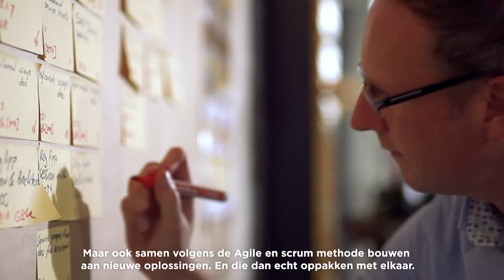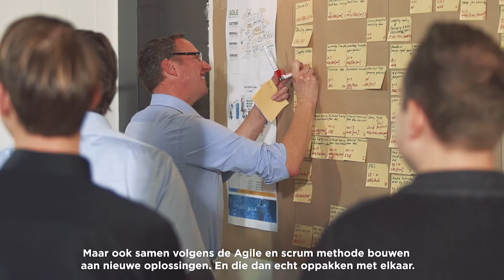Remeha over inspiratie (zoals gezien in de kijkkoker op VSK-beurs 2018)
Tijdens de VSK-beurs kon je in onze 'Duurzaambox' in drie verschillende kokers bekijken hoe Remeha belangrijke onderwerpen ziet.

In dit filmpje vertelt Robert Smit, Segment Manager Particulier bij Remeha, waar Remeha inspiratie van krijgt.